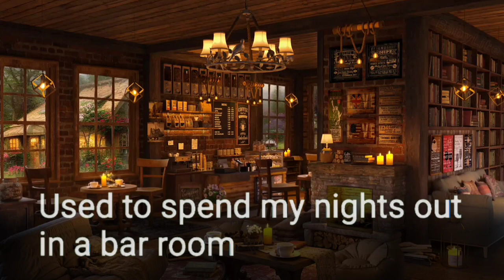OTSKar Tennessee Whiskey Karaoke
On The Spot Karaoke
Tennessee Whiskey

But you rescued me from reaching for the bottle
And you brought me back from being too far gone

And I stay stoned on your love all the time

I look for love in all the same old places
Found the bottom of the bottle always dry
'Cause there nothing like your love to gettin' me high

I stay stoned on your love all the time